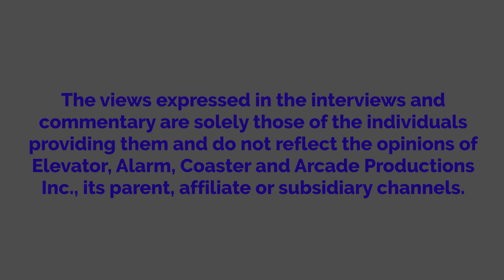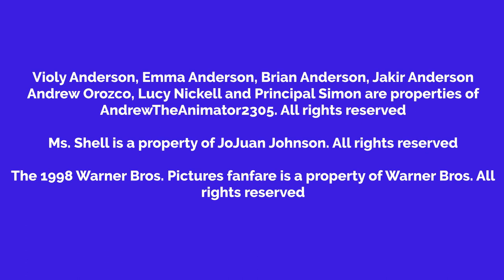Violy Leaks Her Teacher's Contact Info